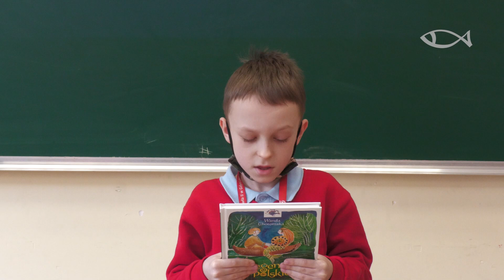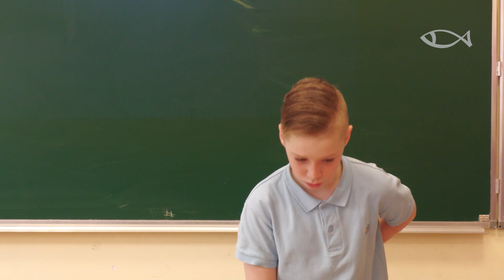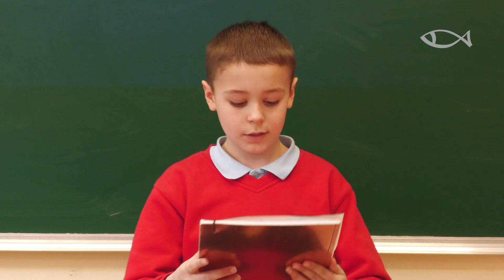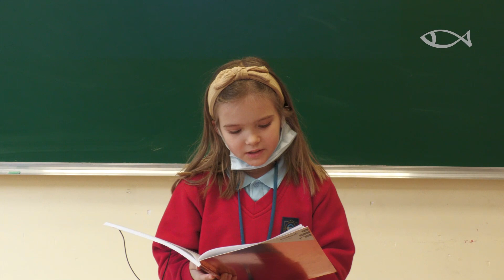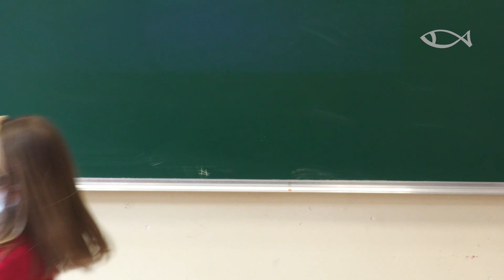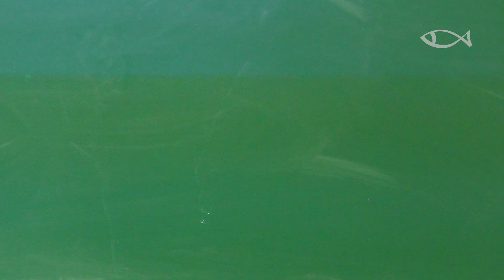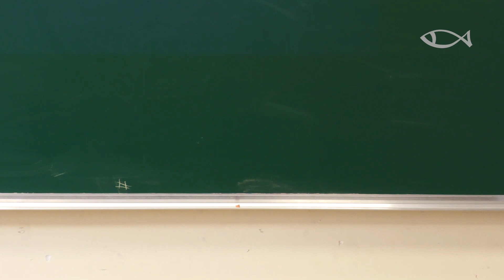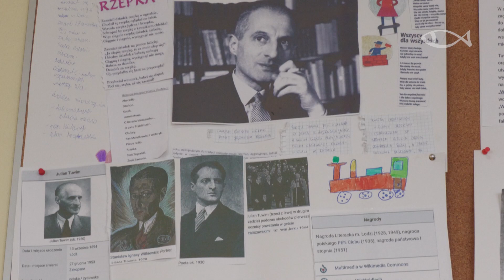Tydzień poezji w gdyńskim Katoliku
W ramach TYGODNIA POEZJI uczniowie klas I-III Katolickiej Szkoły Podstawowej w Gdyni Obłużu prezentują utwory Doroty Gellner, Juliana Tuwima, Władysława Bełzy, Wandy Chotomskiej.

0:00 Tydzień poezji w Katoliku
0:21 Klasa 2b - Władysław Bełza
7:14 Klasa 3a - Wanda Chotomska
21:17 Klasa 2a - Julian Tuwim
30:15 Klasa 1a - Dorota Gellner